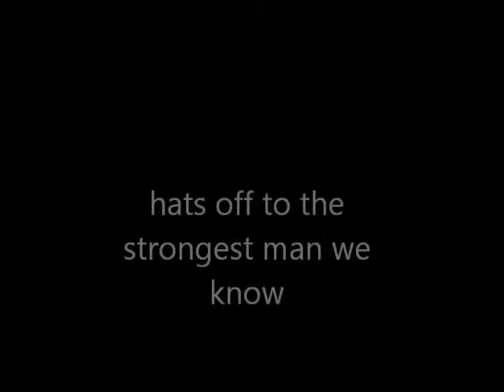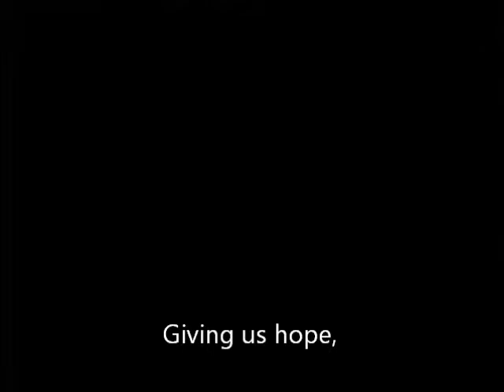Josh Ramsay Collage :)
So, this is my Josh Ramsay tribute/collage! Yay :)